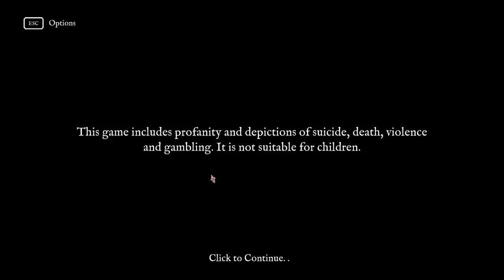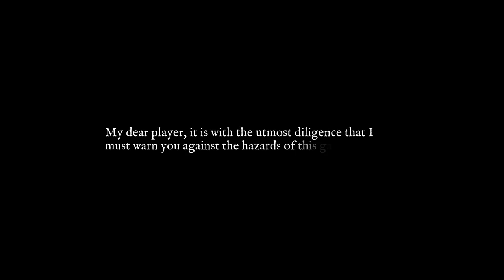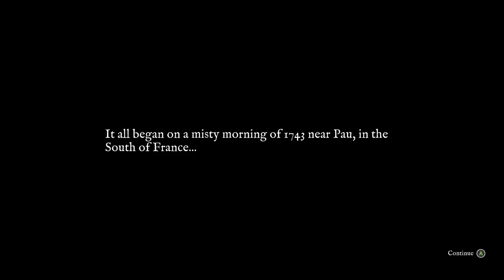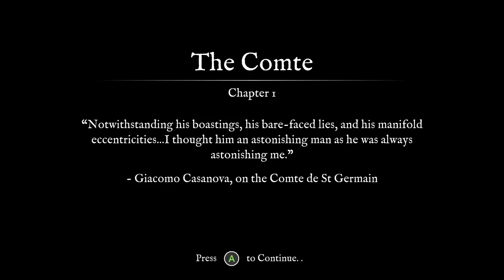[Vinesauce] Vinny - Card Shark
Vinny plays Card Shark for PC on Vinesauce!
Recording date: Jun 1st, 2022